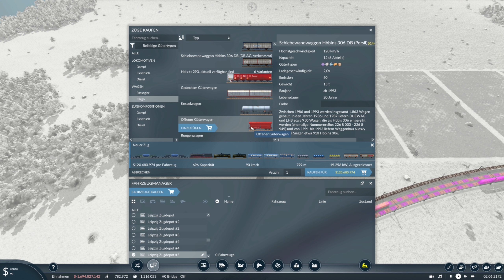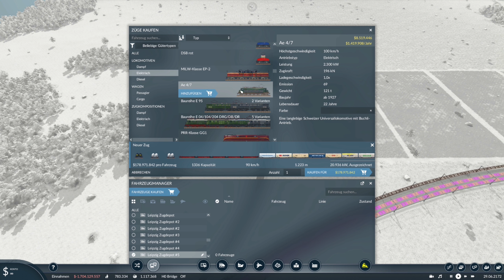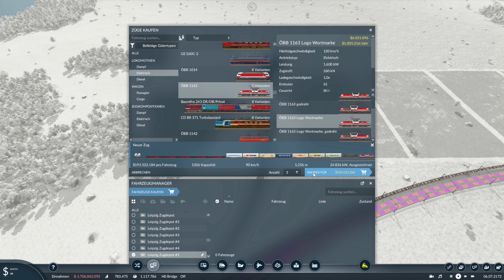Transport Fever 2 S10/#144: Die letzten Strecken-Arbeiten und die ersten Meter mit dem 1,2 km Zug